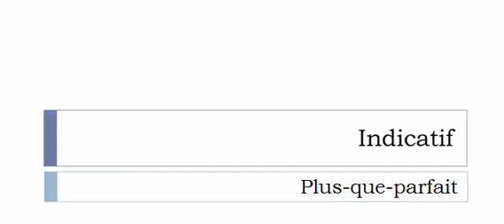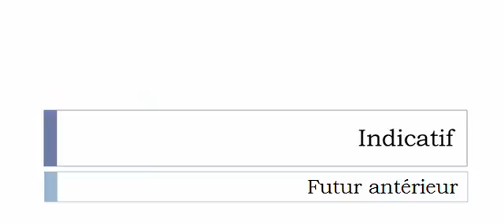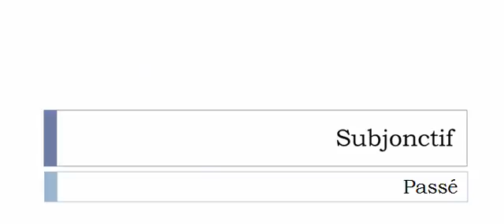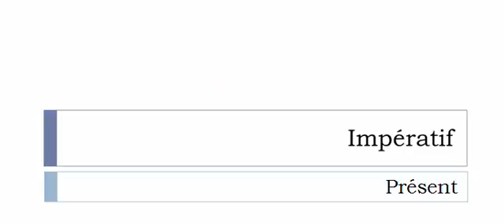French conjugation Verb = Claudiquer